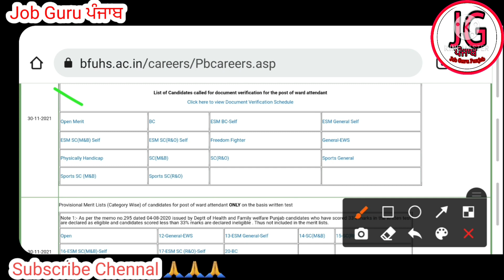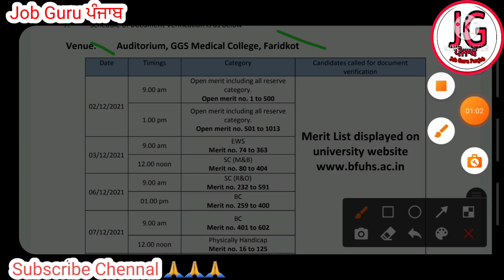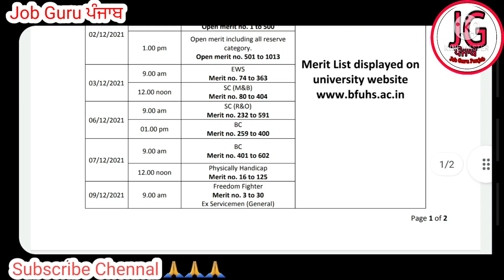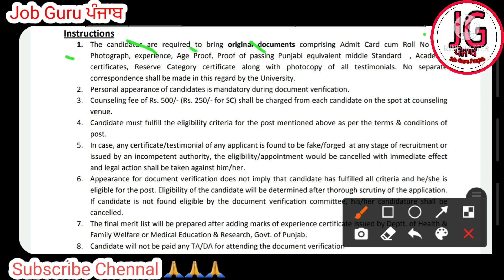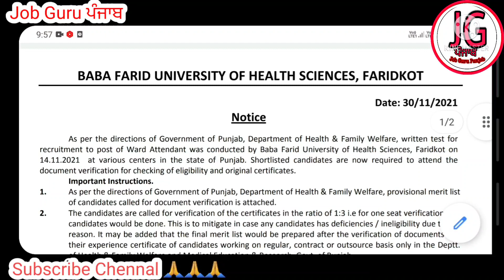Ward Attendant Document verification Process 2021